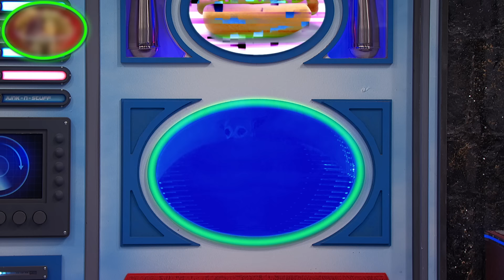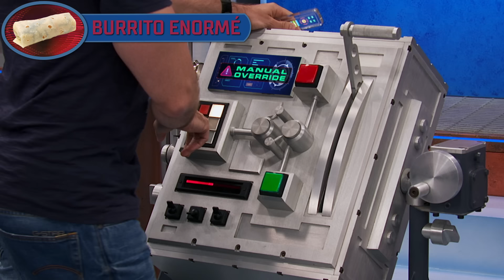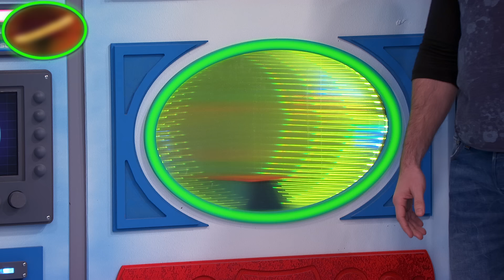Every Henry Danger AUTOSNACKER Food!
The Autosnacker! Hold your hand to it, say the name of ANY food you want, and bam-- it's yours! The Autosnacker has delivered so many delicious treats (and a few not-so-delicious snacks) over the years, and we've got ALL of them in this compilation! Which food is your favorite?